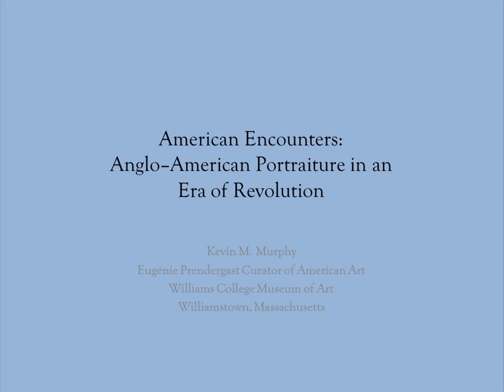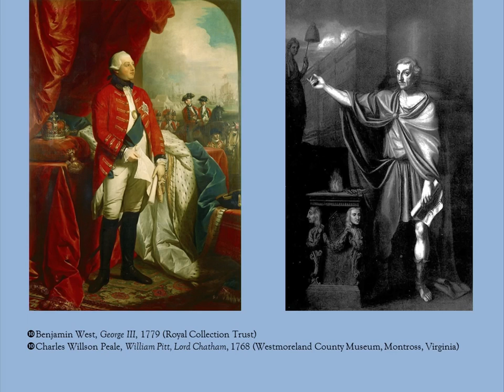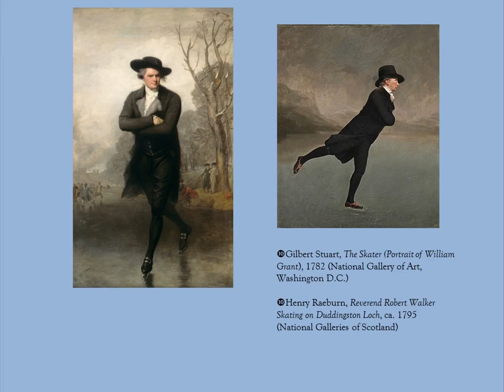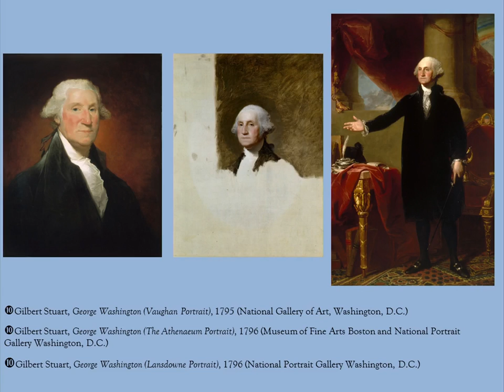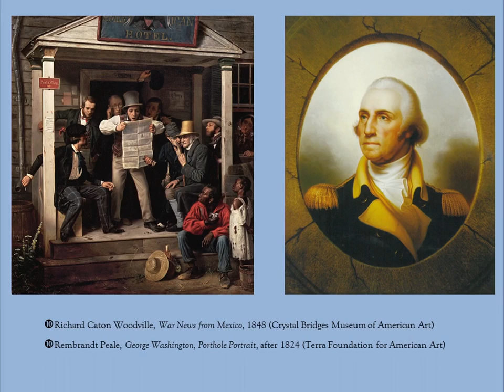Kevin M. Murphy - American Encounters: Anglo-American Portraiture in an Era of Revolution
When we look at the art in the Homestead        collection – works by Gilbert Stuart, Benjamin West, Jean-Antoine Houdon, John Trumbull – we might not see the signs of growing Revolutionary fervor. American Encounters shows us how to look for them. Kevin Murphy’s book grew out of a series of exhibit collaborations among The    Crystal Bridges Museum of American Art, The High Museum, Musee du Louvre, and Terra  Foundation for American Art. Mr. Murphy was the exhibit curator at Crystal Bridges, and is now the Eugenie Pendergast Curator of American Art at the Williams College Museum of Art.